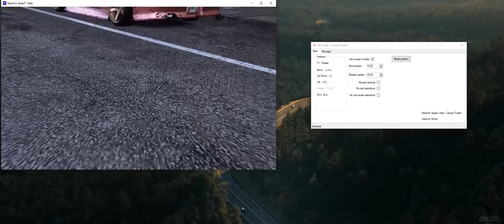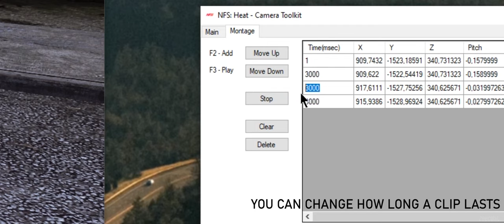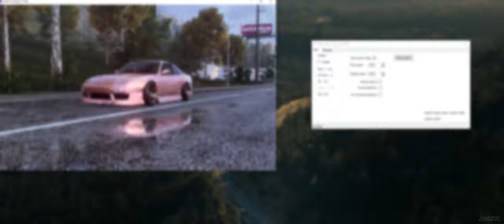NFS HEAT | Cinematic Tools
• GAME - Need For Speed Heat